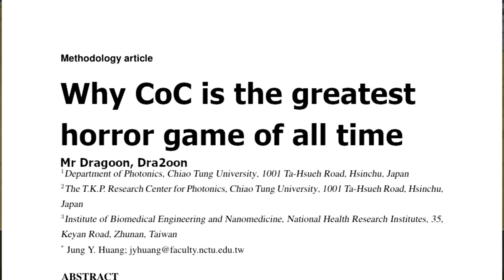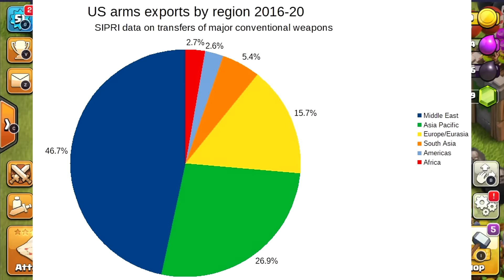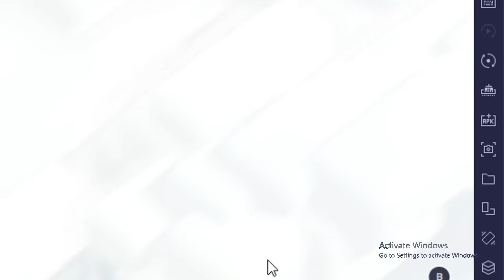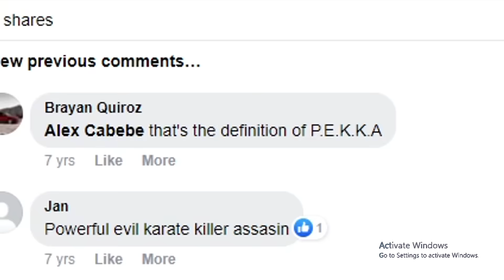The Clash of Clans Experience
LIKE THE WRATH OF GOD